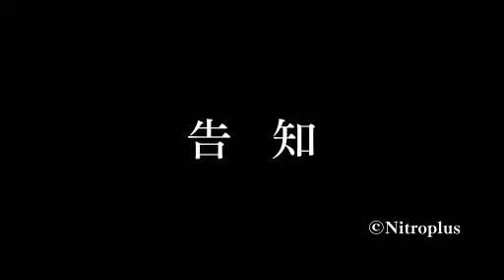【ニトロな人々】その２：予算が厳しい企画のブルース